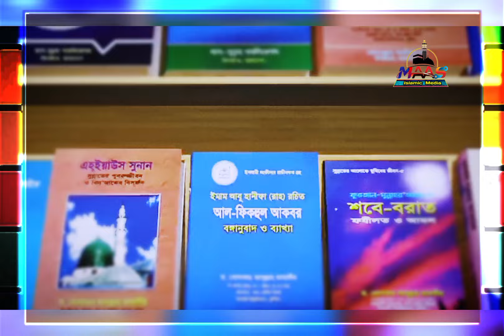সুন্নাহ পালনের গুরুত্ব || খন্দকার আবদুল্লাহ জাহাঙ্গীর Dr. Abdullaha Jahangir, MAAS Islamic Media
tag 👇
Abdullah Jahangir, Dr khandaker Abdullah Jahangir,dr. abdullah jahangir,dr.

খন্দকার আবদুল্লাহ জাহাঙ্গীর
খন্দকার আবদুল্লাহ জাহাঙ্গীর প্রশ্ন উত্তর
খোন্দকার আব্দুল্লাহ জাহাঙ্গীর
খোন্দকার আব্দুল্লাহ জাহাঙ্গীর এর ওয়াজ
খোন্দকার আব্দুল্লাহ জাহাঙ্গীর এর মৃত্যু
খোন্দকার আব্দুল্লাহ জাহাঙ্গীর ওয়াজ
খোন্দকার আব্দুল্লাহ জাহাঙ্গীর জীবনী
খোন্দকার আব্দুল্লাহ জাহাঙ্গীর প্রশ্নোত্তর
খোন্দকার আব্দুল্লাহ জাহাঙ্গীর এর জীবনী
খোন্দকার আব্দুল্লাহ জাহাঙ্গীর মৃত্যু
বাংলা তাফসির মাহফিল
তাফসির মাহফিল বাংলা
হৃদয় জাগানো ওয়াজ
সুন্নাহ কিভাবে পালন করবেন
সুন্নাত পালনের গুরুত্ব
কিভাবে সুন্নাত পালন করবেন।
নতুন তাফসির মাহফিল
বাংলা ওয়াজ মাহফিল
নতুন গুরুত্বপূর্ণ লেকচার